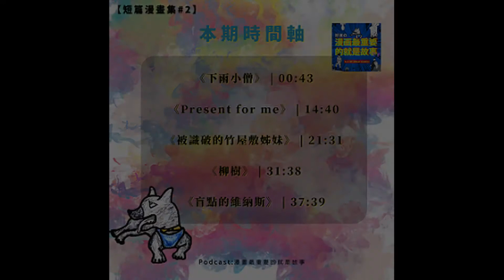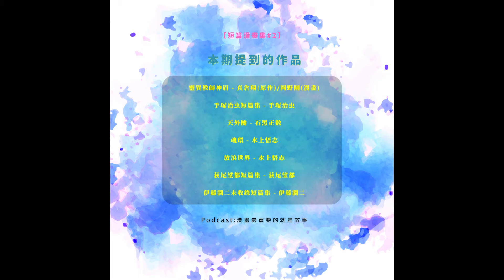Podcast:漫畫最重要的就是故事 | 【短篇漫畫集#2】給世界說點故事:《下雨小僧》《Present for me》《被識破的竹屋敷姊妹》《柳樹》《盲點的維納斯》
*本節目為Podcast-漫畫最重要的就是故事のYoutube版本,您可以當作廣播or有聲書哦~

本期時間軸:

《下雨小僧》 | 00:43

《Present for me》 | 14:40

《被識破的竹屋敷姊妹》 | 21:31

《柳樹》 | 31:38

《盲點的維納斯》 | 37:39

本期提到的作品:

靈異教師神眉 - 真倉翔(原作)/岡野剛(漫畫)

手塚治虫短篇集 - 手塚治虫

天外樓 - 石黑正數

魂環 - 水上悟志

放浪世界 - 水上悟志

荻尾望都短篇集 - 荻尾望都

伊藤潤二未收錄短篇集 - 伊藤潤二